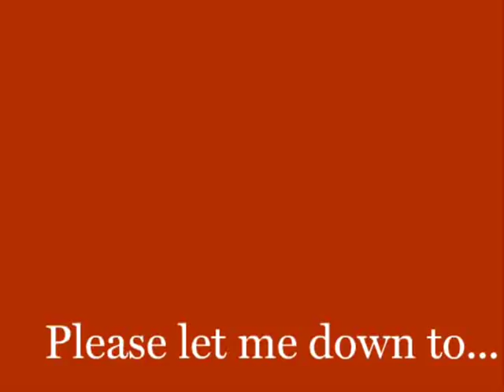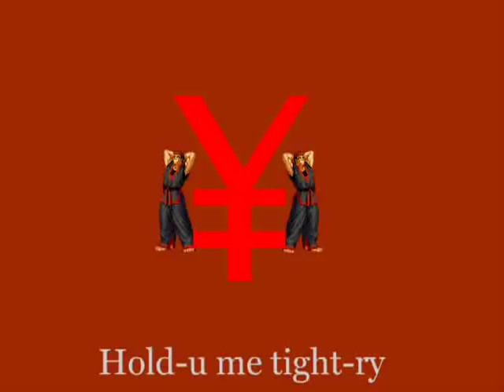Animutation - We Drink Ritalin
From the archive or original animutations. This video was originally released in 2002 by Robinson Wilburn. It's set to John Desire's version of Hot Limit. This. along with Hyakygojyuuichi, and Irrational Exuberance, are my favorite animutations.

I did not see this particular one on Youtube so I re-dubbed a higher quality version of Hot Limit to go over the original video. It is a bit choppy since this was made in the earlier days of Flash.